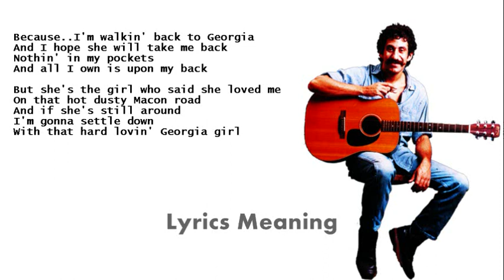Jim Croce | Maury Muehleisen - Walkin' back to Georgia | Lyrics Meaning